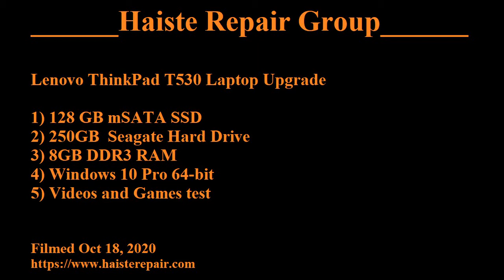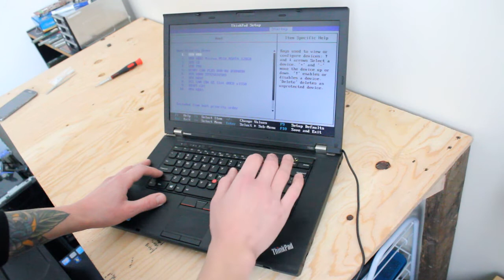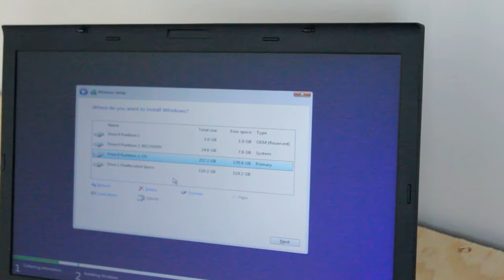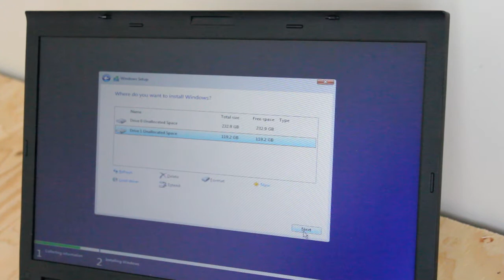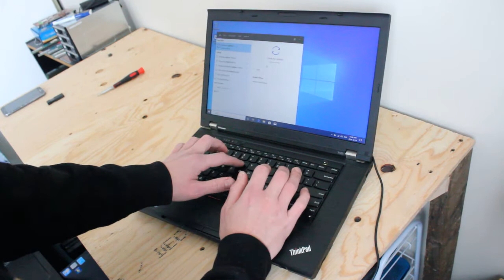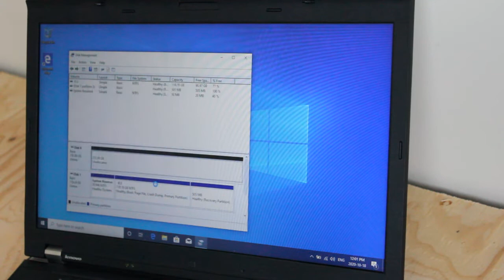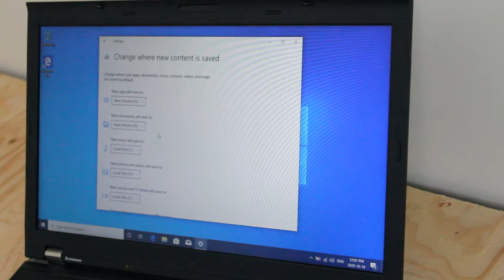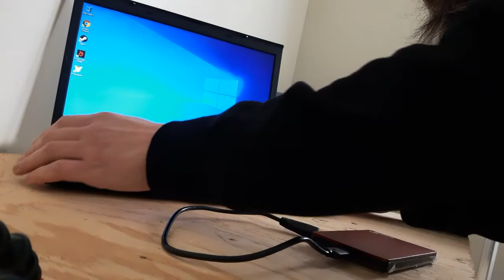Lenovo ThinkPad T530 Upgrade (mSATA SSD, HDD, RAM, Win10)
I upgrade a Lenovo ThinkPad T530 Laptop

Specs discussed in video:
Windows 10 Pro 64-bit
Intel(R) Core(TM) i5-3320M CPU @ 2.6GHz
Intel(R) HD Graphics 4000
128GB Micron mSATA Solid State Drive
250GB Seagate Hard Drive
8GB DDR3 RAM
2 USB 3.0 Ports

Games tested:
King Rabbit

0:00 Intro
0:05 Upgrades
8:50 First boot & BIOS check
10:16 Win 10 Install & DISKPART in CMD
12:46 Win update
13:48 Set up HDD for storage
16:53 Games test
20:39 Video Streaming
22:53 USB 3.0 test